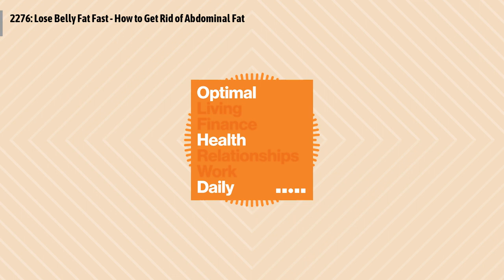2276: Lose Belly Fat Fast - How to Get Rid of Abdominal Fat | Optimal Health Daily: Healthy...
Episode 2276: Q&A - Lose Belly Fat Fast - How to Get Rid of Abdominal Fat